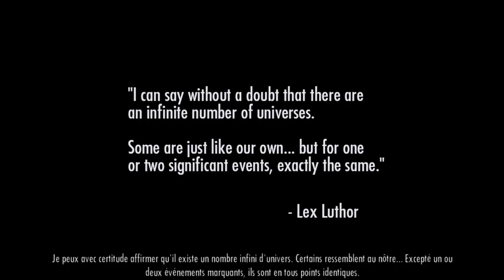[FR] Let's play Injustice : gods among us épisode 1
Voici le premier épisode de injustice : gods among us .